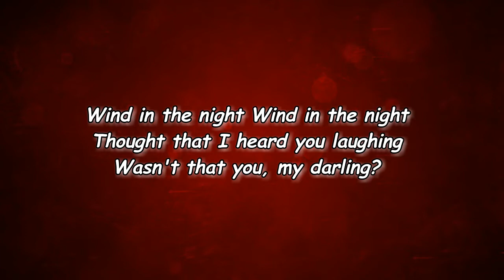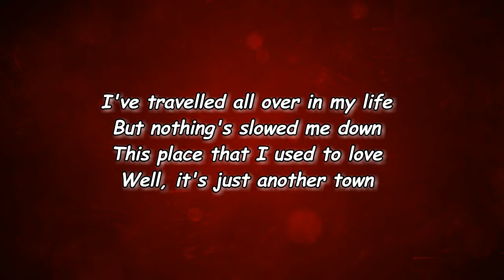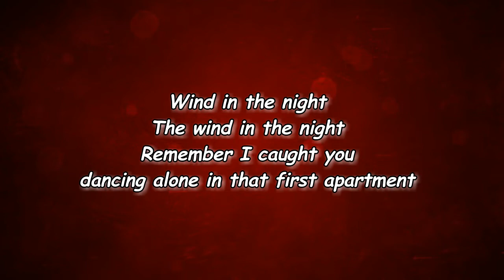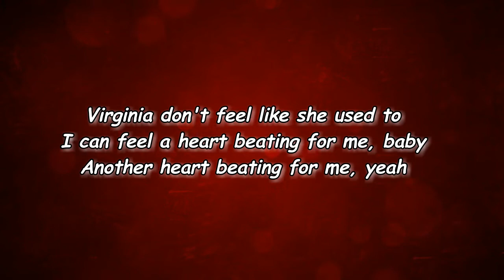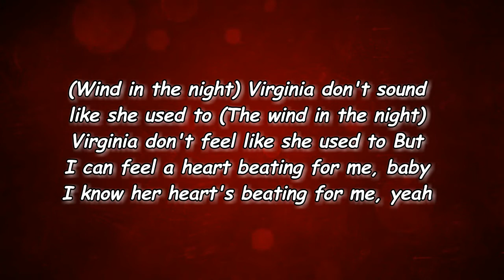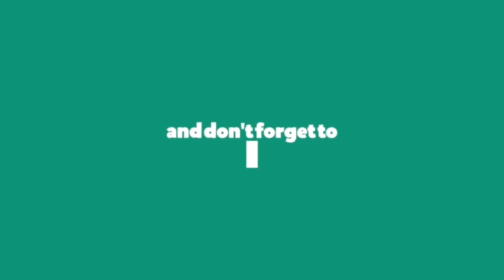The Head And The Heart - Virginia (Wind In The Night) (Lyrics)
Virginia(WindInTheNight)

Virginia (Wind In The Night) Lyrics:

[Verse 1]
Virginia don't sound like she used to
Walking home late
Smoke in my lungs and whiskey burning
In my veins
December won't be so forgiving
I'm haunted by a ghost
Of you and my past colliding
I can never go home

[Pre-Chorus]
Wind in the night
Thought that I heard you laughing
Wasn't that you, my darling?

[Chorus]
Virginia don't feel like she used to
But I can feel a heart beating for me, baby
I know her heart's beating for me, baby
I know her heart's beating for me, yeah

[Verse 2]
I've travelled all over in my life
But nothing's slowed me down
This place that I used to love
Well, it's just another town

[Pre-Chorus]
The wind in the night
Remember I caught you dancing alone in that first apartment

[Bridge]
(I can feel a heart beating for me, baby)
Another heart beating for me, yeah

Lyrics
Virginia (Wind In The Night) The Head And The Heart
The Head And The Heart Virginia (Wind In The Night)
Virginia (Wind In The Night) Lyrics The Head And The Heart
Virginia (Wind In The Night) By The Head And The Heart
The Head And The Heart Songs
The Head And The Heart New Song
Lyrics to Virginia (Wind In The Night)